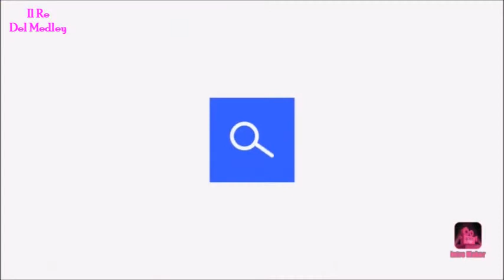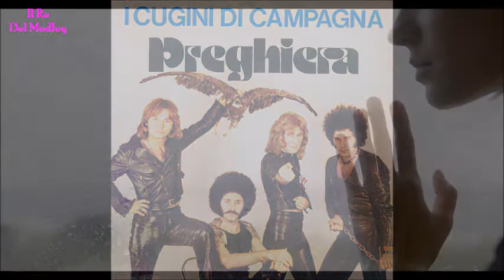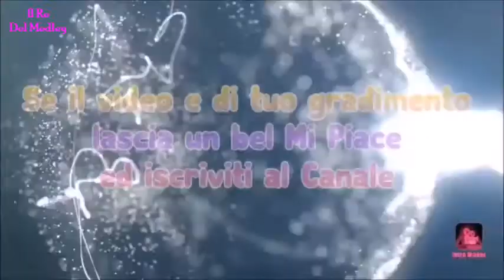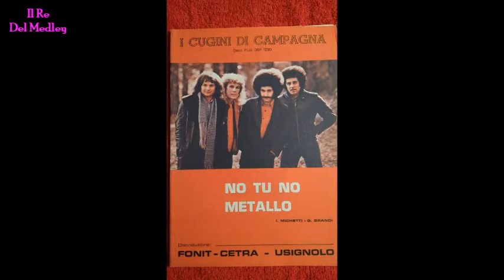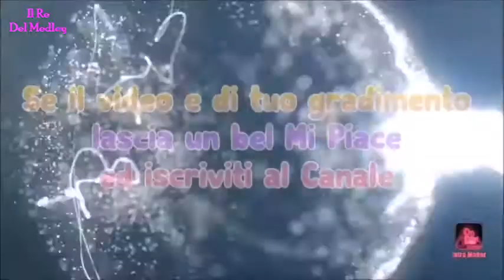I Cugini Di Campagna Medley Anima Mia - Meravigliosamente - Innamorata - Preghiera - Un'altra Donna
I Cugini Di Campagna Medley - Il Meglio